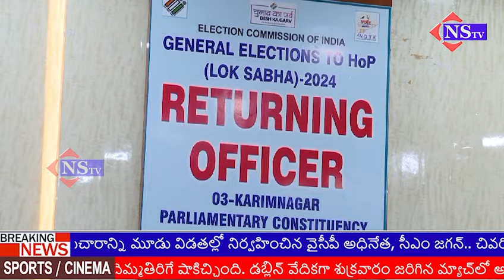ఎన్నికల నేపథ్యంలో కరీంనగర్ జిల్లా కలెక్టరేట్ కాన్ఫరెన్స్ హాల్ లో విలేకరుల సమావేశంలో శ్రీమతి పమేలా..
కరీంనగర్ పార్లమెంట్  ఎన్నికల నేపథ్యంలో   కరీంనగర్ జిల్లా కలెక్టరేట్ కాన్ఫరెన్స్ హాల్ లో  విలేకరుల సమావేశంలో పాల్గొన్న రిటర్నింగ్ అధికారి, కలెక్టర్ శ్రీమతి పమేలా సత్పతి,పోలీస్ కమిషనర్ అభిషేక్ మహంతి అడిషనల్ కలెక్టర్ ప్రఫుల్ దేశాయ్.. | @NSTVlive